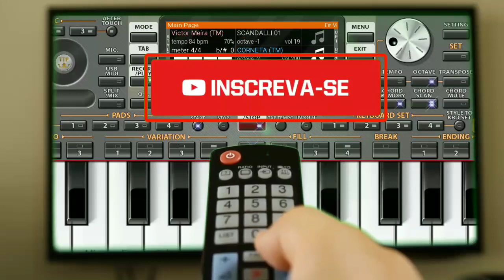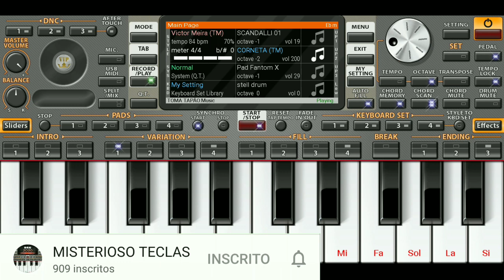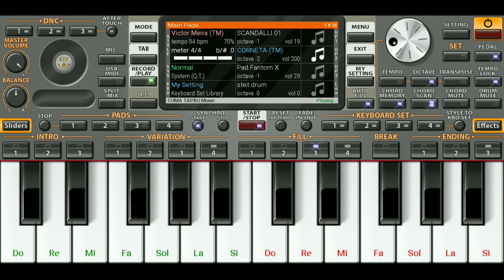Na raba toma tapão - versão piseiro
fala galera quero agradecer aqui pelos 5mil inscritos cês são os melhores!!!

MEU INSTA: @bruniin_bs